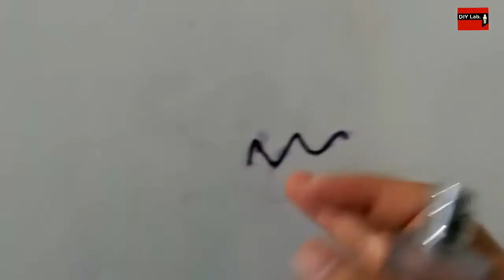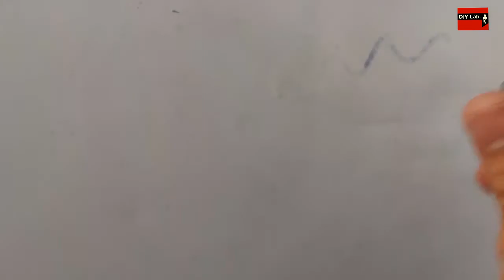How to clean Permanent Marker Ink from Fridge